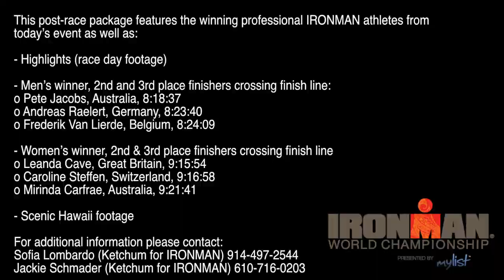2012 Ironman Hawaii Pro Highlights from Kona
- See my muscle and endurance training plans below.  Many of my Swim, Bike, Run and Triathlon plans (links below) include coaching VIDEOS before every training block. I also offer a FREE Swim and/or Run form coaching analysis video for new athletes (signup link below).  Thank you for visiting and happy training! - Dave

TRAINING PLANS/PROGRAMS